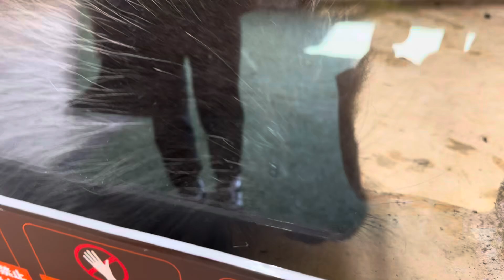興味津々⁈ カエデちゃん♪ 今日から展示開始！カナダヤマアラシ 那須どうぶつ王国にて 2024年8月9日